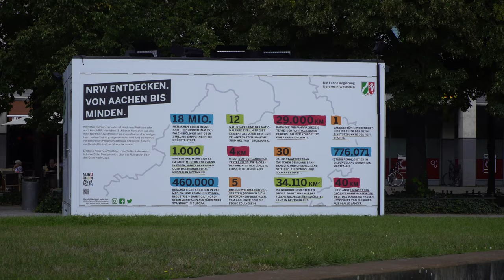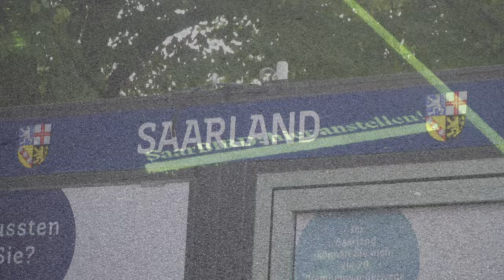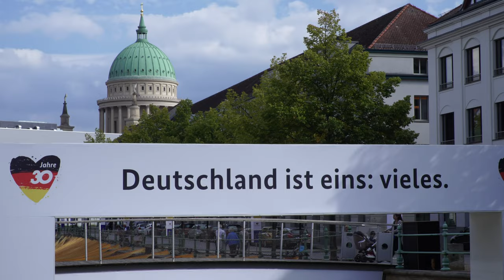WIR - 30 Jahre vereintes Deutschland - Eine Ausstellung in Potsdam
Die Idee hervorragend, die Umsetzung leider mangelhaft.
Man merkt, dass mit heißer Nadel in zu kurzer Zeit gestrickt. Nur wenige Pavilions lassen Überlegung erkennen!